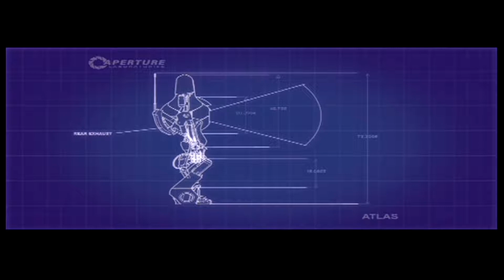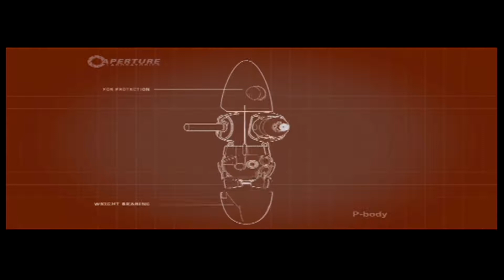Thomas's Panic Attack (Portal 2 Buddy Up 4 part 5)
It seems that we all have some communication issues.